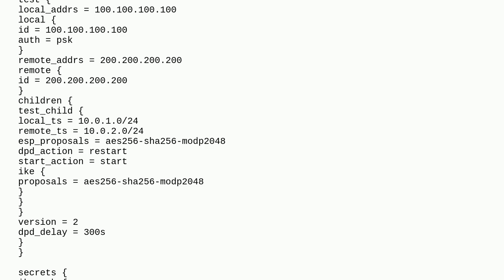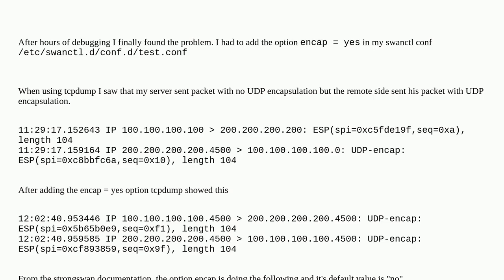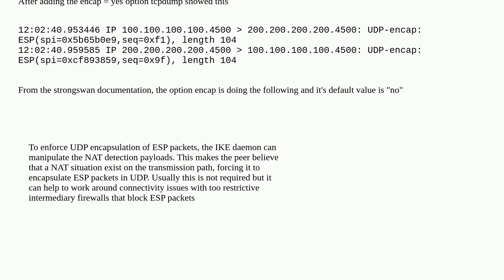ipsec/strongswan - tunnel is up, traffic is sent and received but replies are ignored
A special thanks goes out to the community

  strongswan ipsec vpn